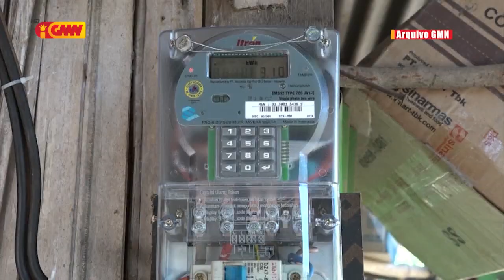Tinan ne’e EDTL.EP gasta ona osan tokon atus rua ba Operasaun no Kombustivel